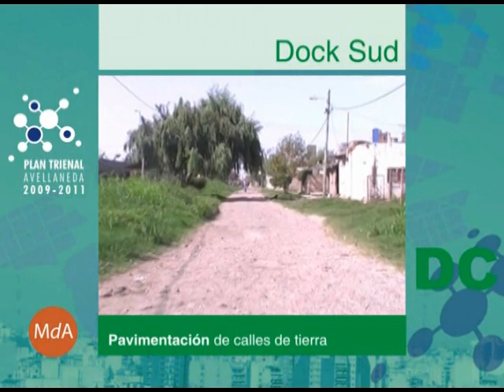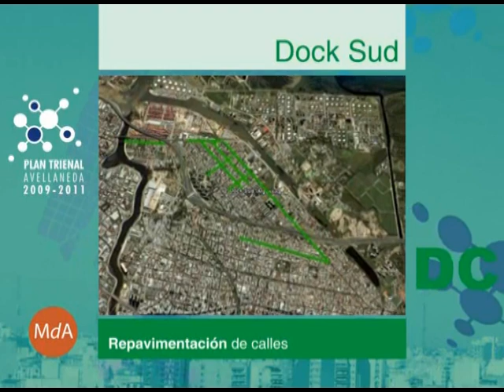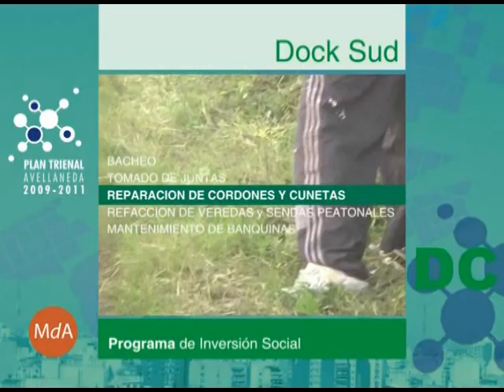Plan Trienal Avellaneda 2009 2011 Dock Sud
Gestión Baldomero Cacho Alvarez de Olivera